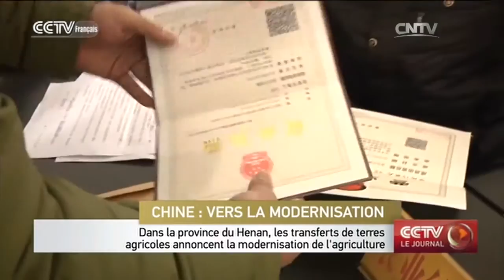Les transferts de terres agricoles annoncent la modernisation de l’agriculture